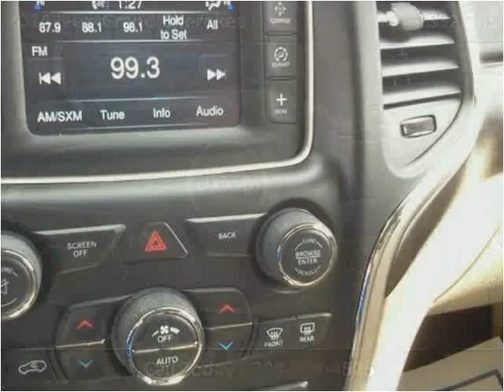2014 Jeep Grand Cherokee New Cars Casper Rock Springs Dallin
This 2014 Jeep Grand Cherokee is available from Dallin Motors.